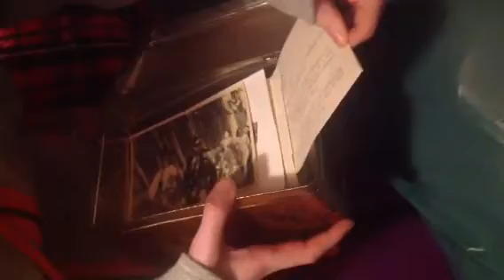Feral Child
The kids made this short film the other day, using the iPad. Chloé has a real filmmaker's sensibility: shot-reverse shot, point of view, etc.  Needs a scary soundtrack I think